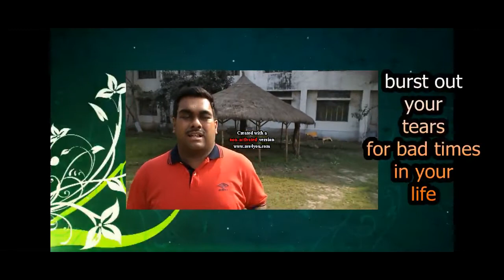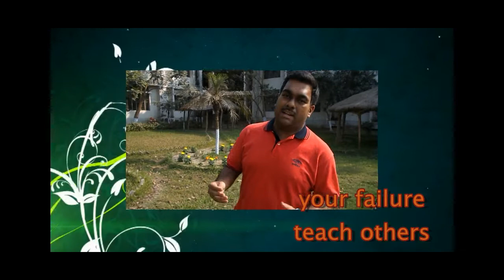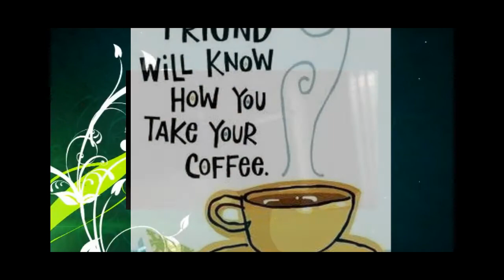COFFEE WITH PRATIK promotional video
A New Talk programme desired to be conducted shortly with my school and college friend circle. Your co operation is fully required. My production team:  Tanmoy Sengupta, Suranjan Khatua, Sourav Sahu, Dipanjan Jana, Sourin Das